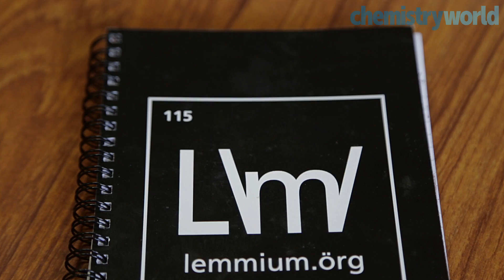Name that element: Lemmium?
Should we name element 115 after Motörhead's Lemmy Kilmister?

John Wright, founder of the Lemmium campaign, explains why he thinks we should.